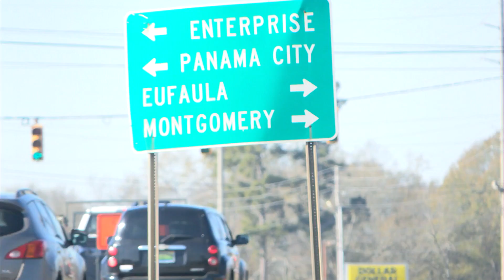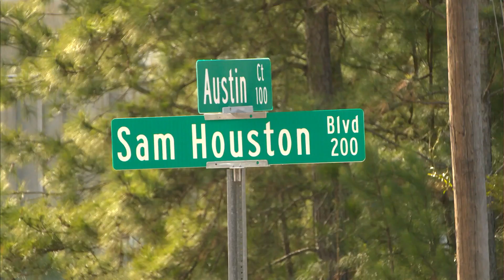East Side Growth in Dothan